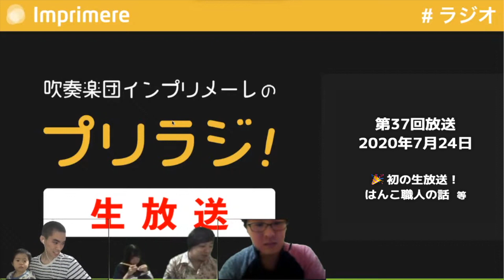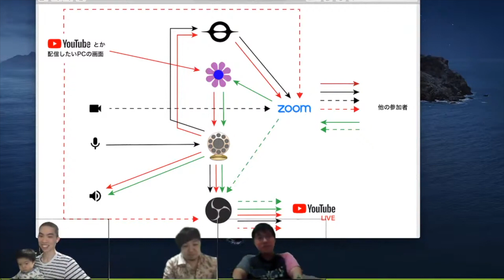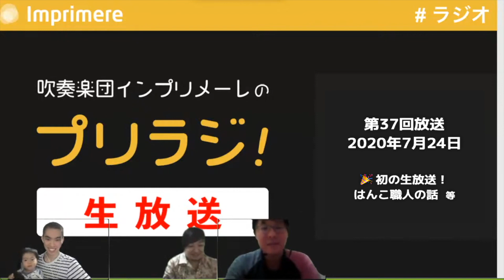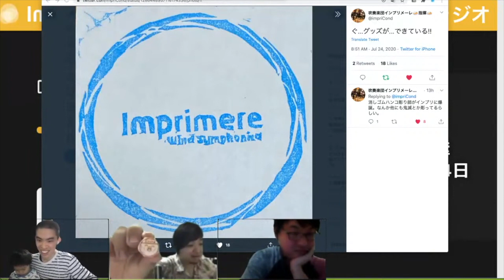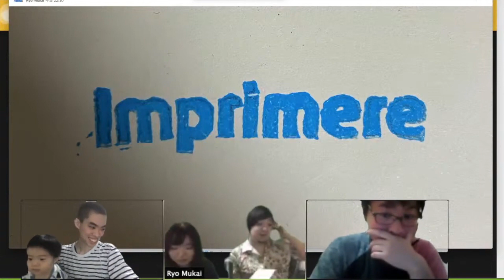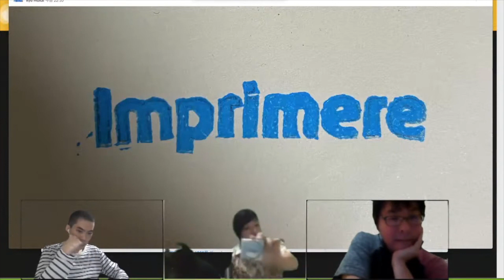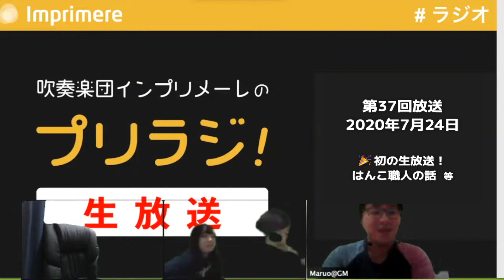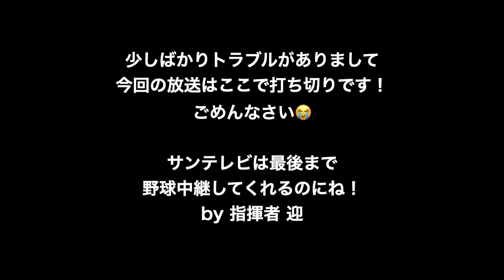吹奏楽団インプリメーレのプリラジ！生放送【第37回】2020年7月24日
今回はついにプリラジ初の生放送に挑戦です✨
はんこ職人がインプリに爆誕しました。意外とクオリティが高くてびっくり！

❏❏❏❏  トークテーマ募集中！ ❏❏❏❏
音楽のこと、インプリのこと、なんでもOKです。
あいつらにコレ喋らせたらオモロイやろな、っていうトークテーマを募集してます。
集まれば集まるほど、この企画、長続きするんじゃないですかね？

❏ 吹奏楽団インプリメーレ、団員募集中！
当楽団では、ともに音楽を創っていくメンバーを募集中です。
「目標に向かって成長したり、最高の音楽を表現したい！」
あなたの「目標」「最高の音楽」が何かは問いません。みんなの心に残る演奏がしたい、技術的に上手くなりたい ─── 。なんでも良いんです。音楽に対する熱意を持つ方ならウェルカムです。

興味を持ったなら... 見学からでも構いません。
ぜひ活動を覗きに来てください！